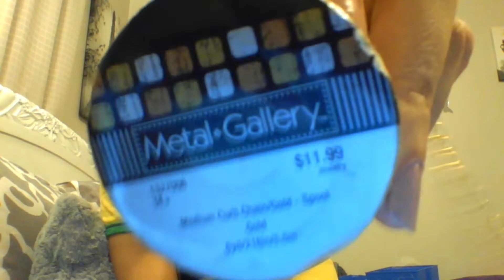2019 DIY NECKLACE HOW TO!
MY FIRST VIDEO OF 2019 AND IT IS A DIY. I MADE A BEAUTIFUL NECKLACE. WATCH MY TRY TO CREATE A BEAUTIFUL PIECE OF JEWELRY. I THINK I SUCCEEDED.